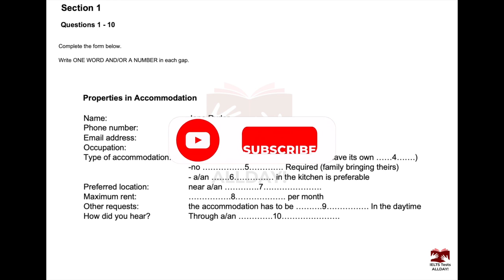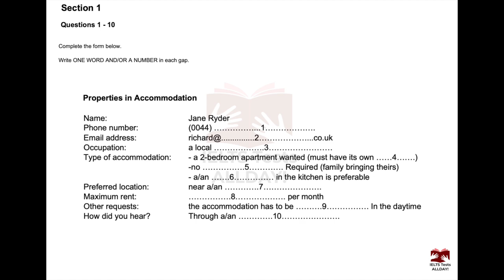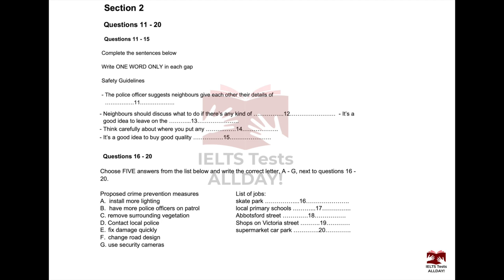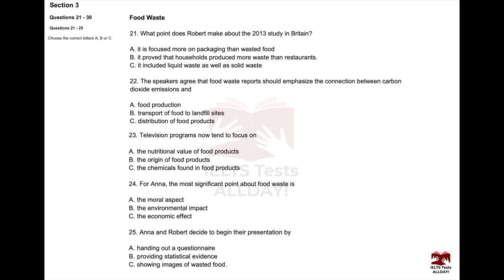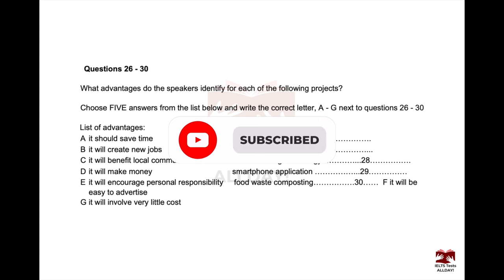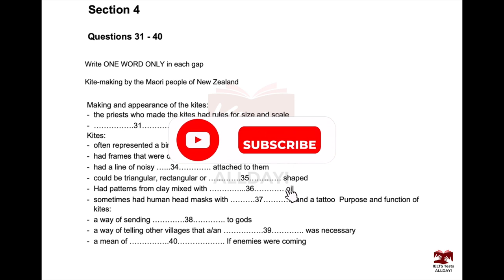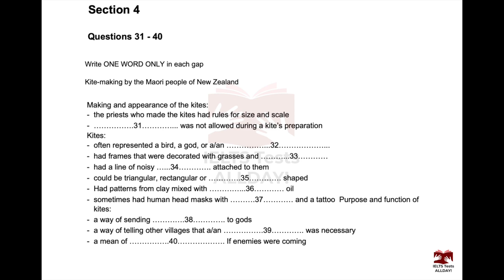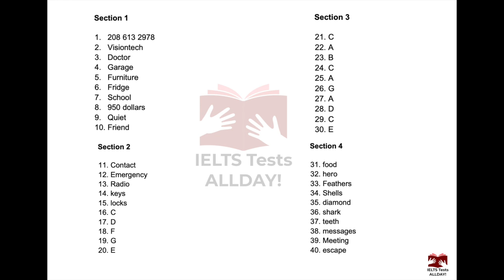IELTS LISTENING 🎧 PRACTICE TEST WITH ANSWERS | MUST TRY 🌱 | BC/IDP 🌸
HELLO DEAR IELTS CANDIDATES, NICE TO HAVE YOU HERE.

You will be given time to read through the questions before you listen 🎧. you will hear each recording of the listening test once only.

As you listen, write your answers on the question paper. At the end of the test you will have 10 minute to transfer your answers to the answer sheet in pencil. you may write your answers I'm lower case or CAPITAL LETTERS, but capital letters are advisable.